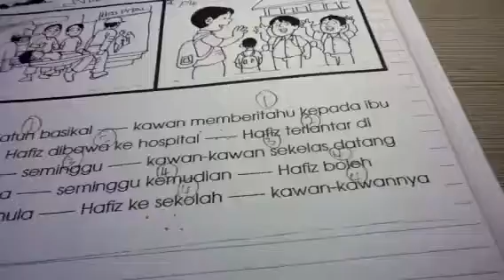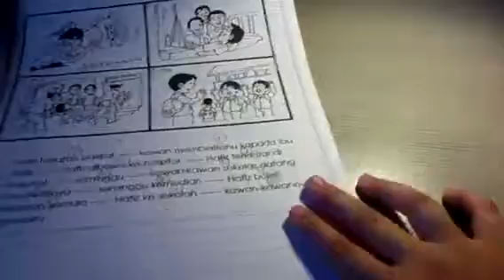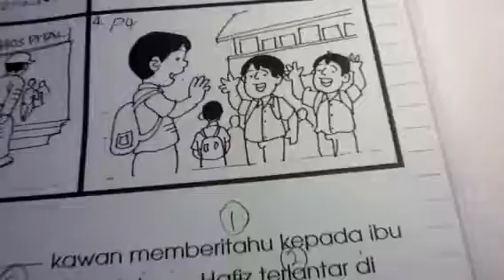Karangan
Saya belajar. ?.